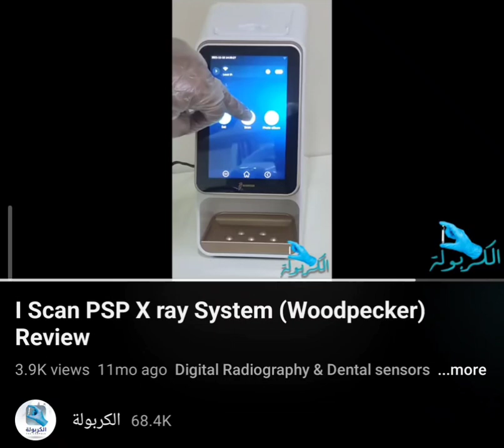I scan PSP system